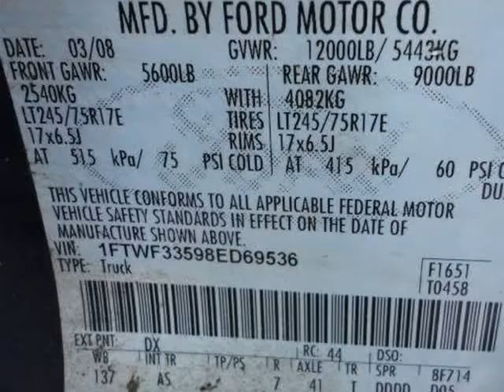2008 Ford F-350 Super Duty XL 2dr Regular Cab 4WD LB DRW (Johnstown, New York)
111 South Comrie Avenue
Johnstown